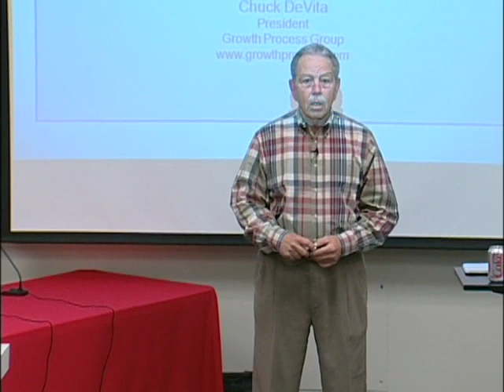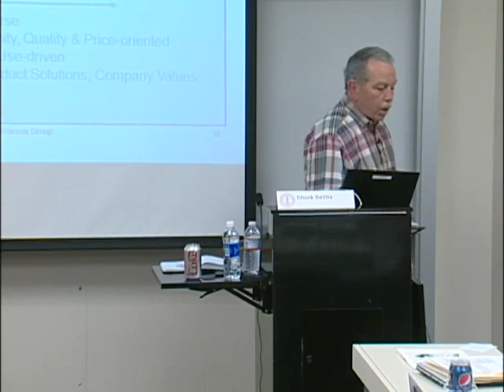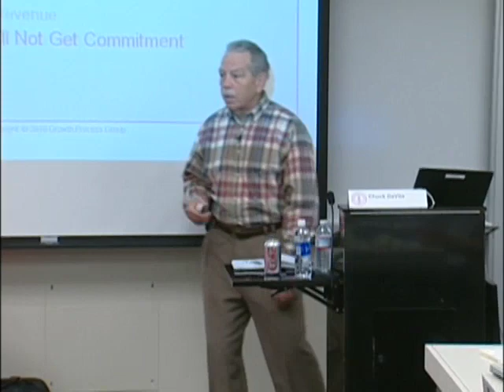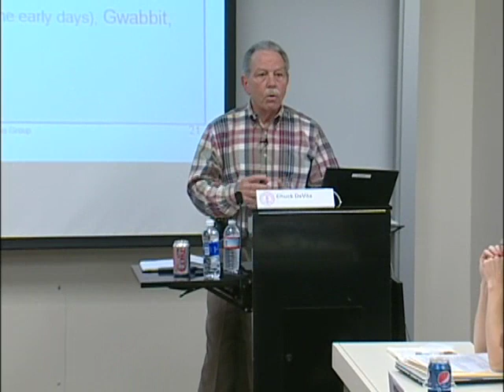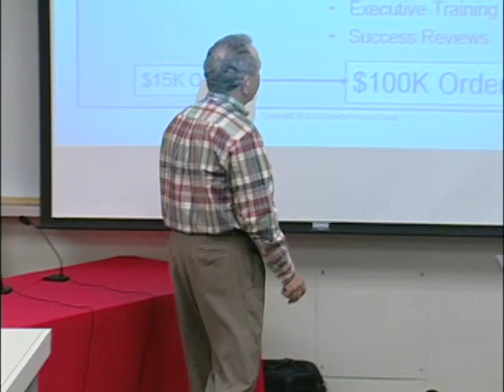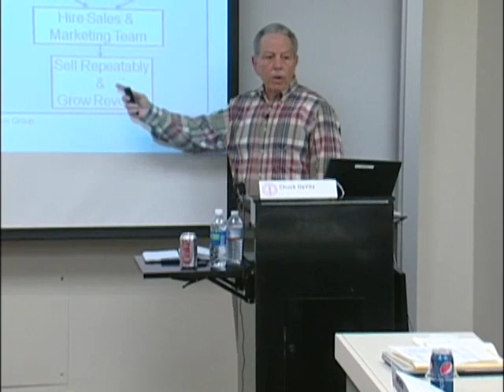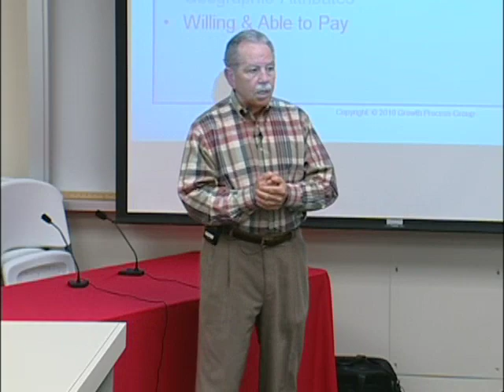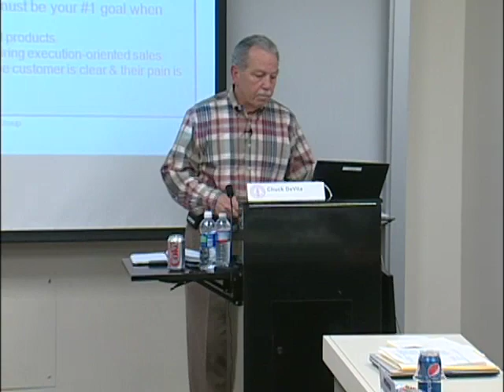GSB Alumni Entrepreneur Bootcamp: Early Stage Sales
Chuck DeVita, MBA '70, the founder of Growth Process Group and an instructor in Stanford's CSP Program, will address the key success factors, processes and methods for finding your first enterprise customers as development partners to define your product and become your initial references. This session is most appropriate for those businesses selling products and solutions to medium to large-sized businesses.